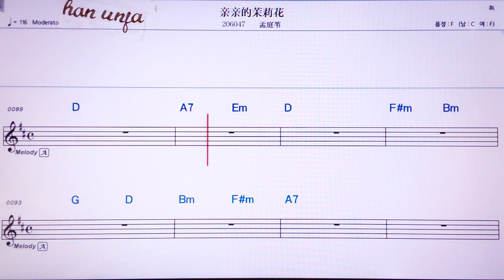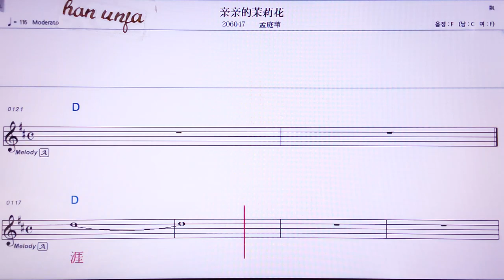💖친친더워리화/멍팅웨이 👍MR,노래방, 악보, 코드,Karaoke With Sheet Music